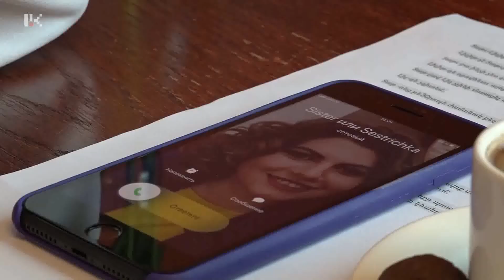ԵՐԿՈՒ ՔՈՒՅՐ ԵՆՔ 15.02.2020